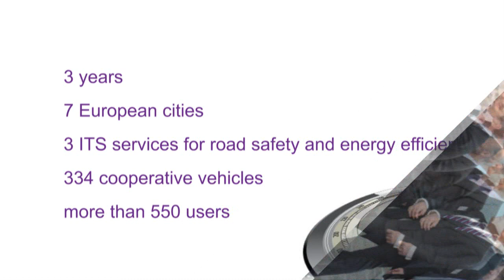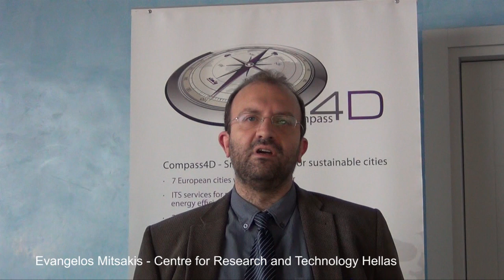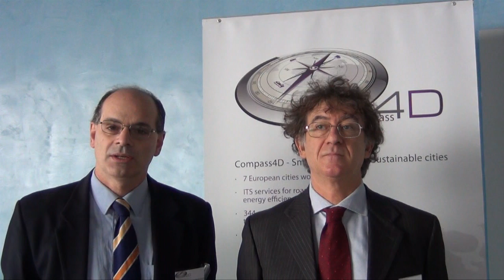Compass4D - Kick off meeting Vigo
Compass4D project
Kick off meeting in Vigo, Spain
28-30 January 2013